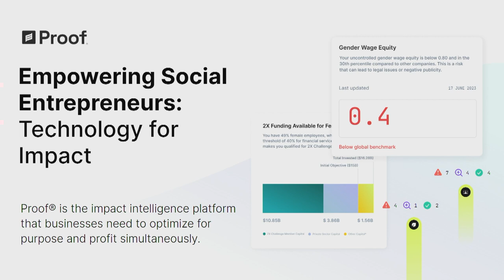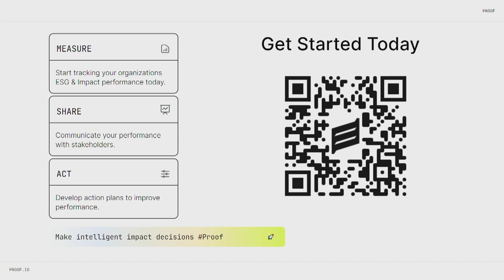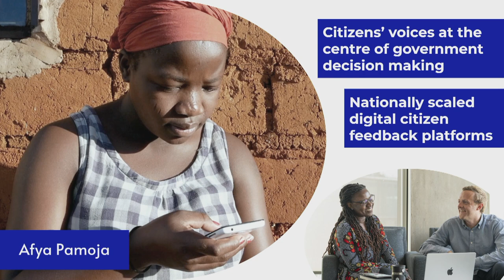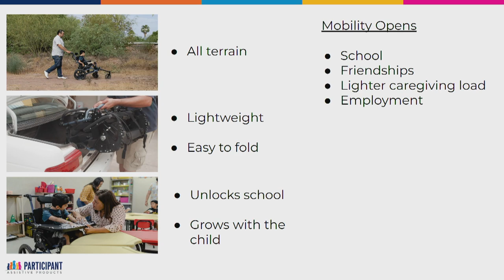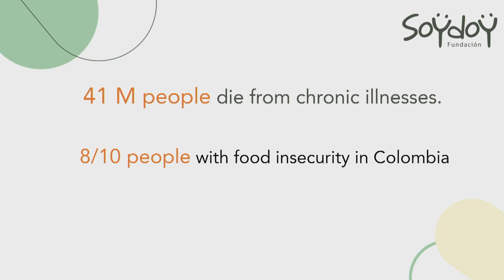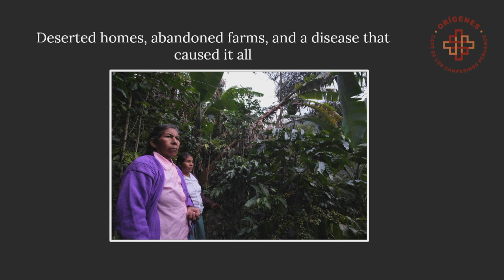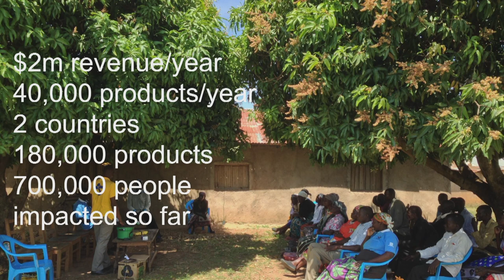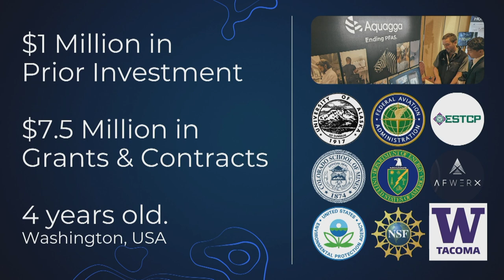SOCAP23 - Stories of Impact (Health & Wellness, Sustainable Ag, and Energy & Climate)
DO NOT PUBLISH

Innovation in real time: Entrepreneur Program as they share their novel approaches to old problems. From innovations in mobility devices to reforestation through drone devices, hear first-hand how these innovators re-envision Health & Wellness, Energy & Climate Mitigation and Sustainable Agriculture

Meet the entrepreneurs:
Frederic Laforge | The Farmers' Truck
Claudiu Hidas | Munevo
Aditya Kulkarni | CareNX Innovations Private Limited
Simon DeBere | Afya Pamoja
Naom  Monari | BENA CARE
Emily Ewell | Pantys
Ricardo Gerardo Rodríguez Torres | Pixed Corp
Keoke King | Participant Assistive
Mohammed  Rashed  | Folia Water
Jaden Risner | Family Proud
Andrea Escobar | Soydoy
Ashley Speyer | Kazi Yetu Ltd
Aaron  Ebner | The Andean Alliance for Sustainable Development
Kristin  Strong | Zed Motors
Rocio Perez Ochoa | Bidhaa Sasa
Lauren Fletcher | Flying Forests International
Nigel Sharp | Aquagga, Inc.

Speakers:
Kyle Roland | Proof
Shannon Boselli | Proof

Moderator:
Sarah Sterling